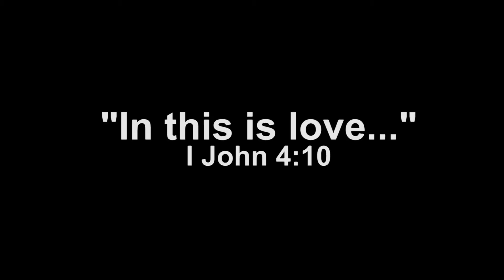World Communion Sunday 2019 Video - I John 4:10 - - North Lake Presbyterian Church